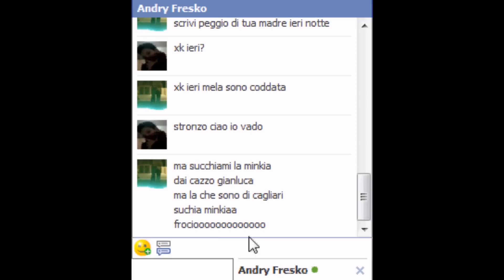Rissa Con Sangue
Rissa Farris Contro Un Frocio Di Trappani